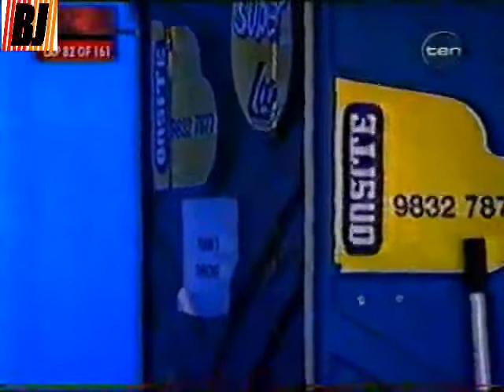V8 Supercars Flashback | Murphy's 5 Minute Penalty (2002)